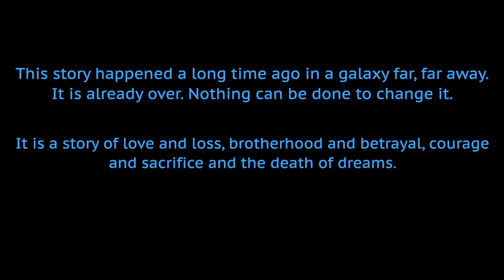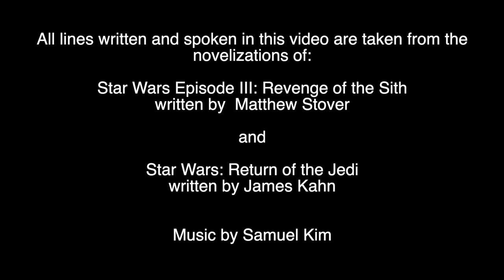In Time, Even Stars Burn Out: Anakin Skywalker/Darth Vader Tribute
All lines written and spoken in this video are taken from the
novelizations of:
Star Wars Episode III: Revenge of the Sith
written by  Matthew Stover
and
Star Wars: Return of the Jedi
written by James Kahn